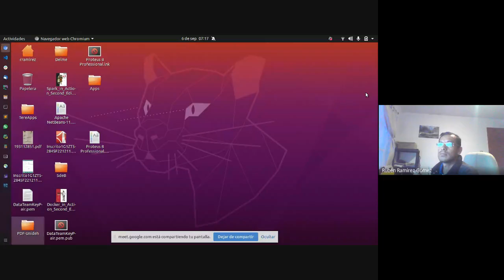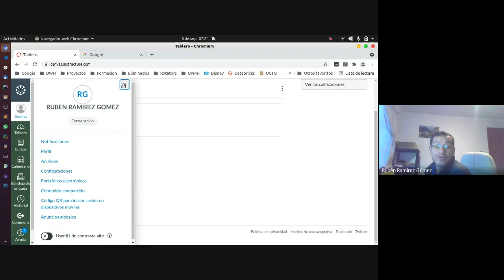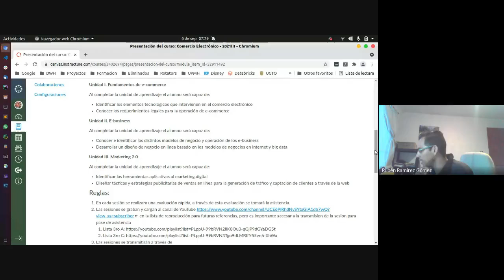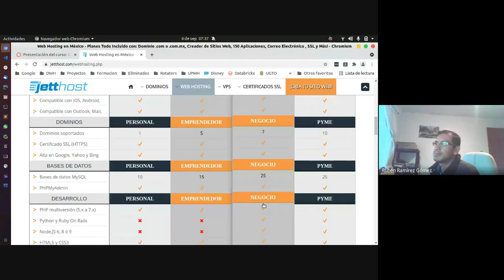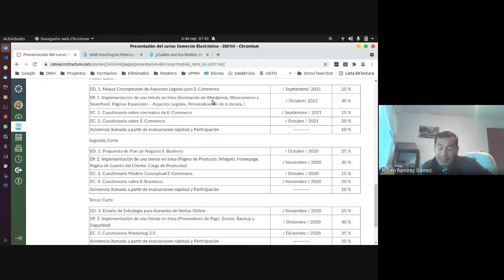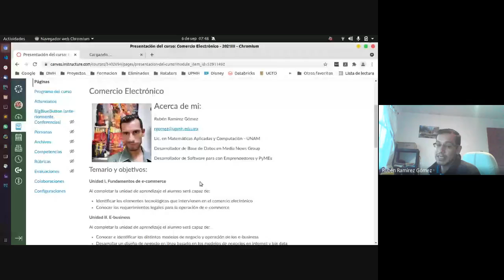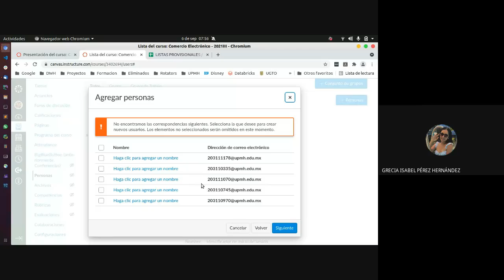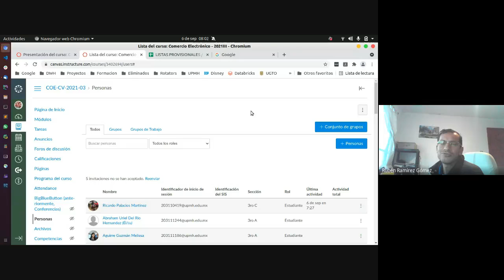3ro C 06/09/2021 - Comercio Electrónico - Intoducción al Curso